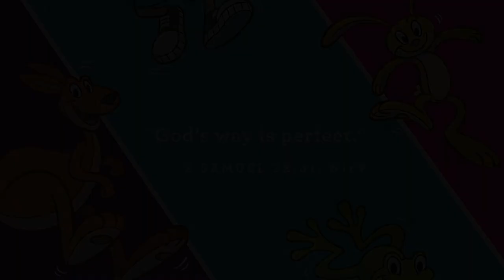Preschool Church May 2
Key Question: Whose way is perfect?
Bottom Line: God's way is perfect!
Memory Verse: "God's way is perfect." -2 Samuel 22:31 NIrV